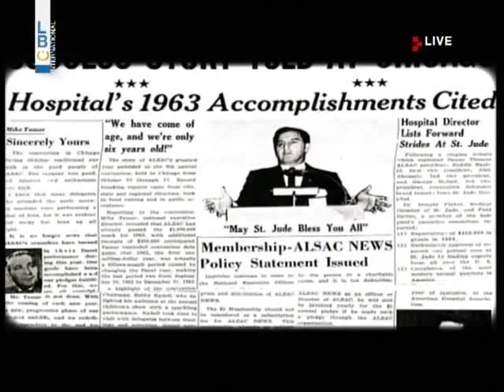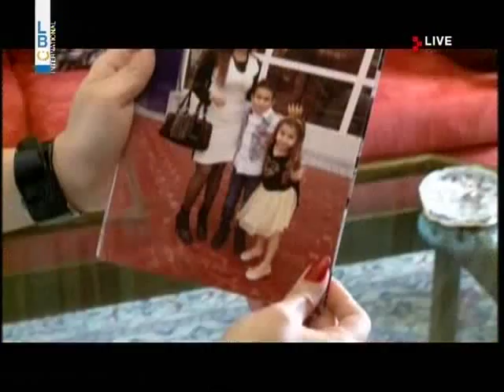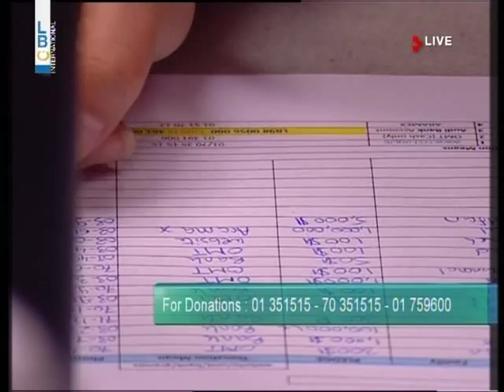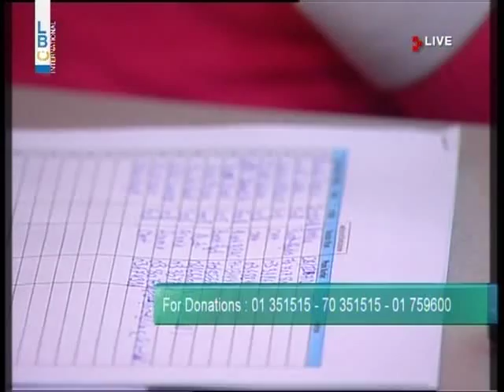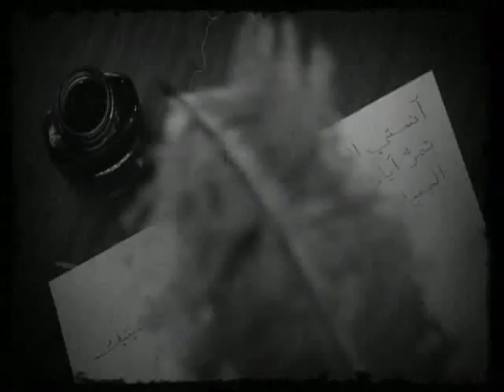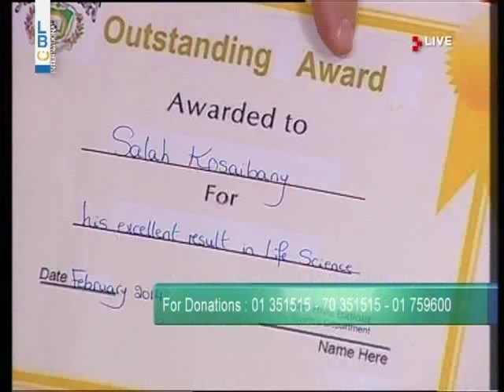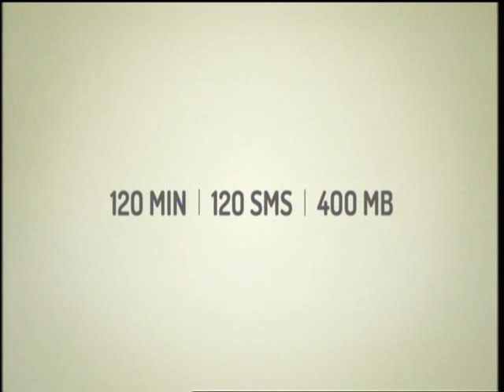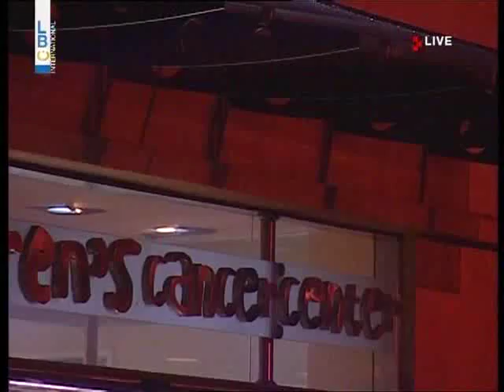Kalam Ennas Special Call for Life Episode - NOV 23, 2014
On Sunday, November 23, 2014, a special episode of Kalam Ennas with the dear CCCL supporter Marcel Ghanem was dedicated to the Children’s Cancer Center of Lebanon (CCCL), launching the CCCL’s Call for Life - The Prayer campaign, while highlighting the achievements the center has done in the last 12 years, the challenges it is currently facing, and most importantly testimonies and stories of CCCL patients and survivors.

The episode, which was aired on LBCI & LDC started at 9:30 pm until midnight, was broadcasted live from the CCCL outpatient facility. A special kind of telethon, this episode featured CCCL patients & staff taking calls live at the center, assisting all those who decided to support the center and donate to save those kids’ lives. The goal of the campaign was to reach 400,000 USD to cover the average annual treatment cost of 8 patients at the center; the episode ended with 265,000 USD pledged.